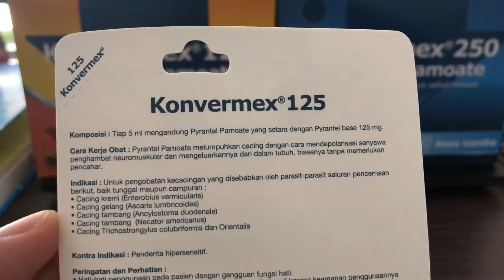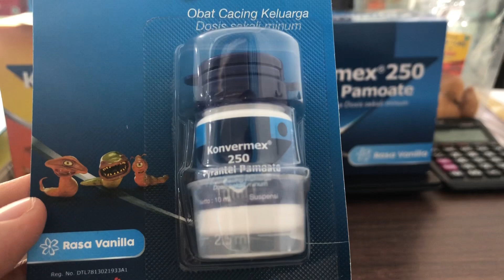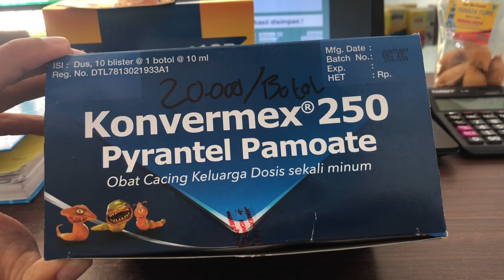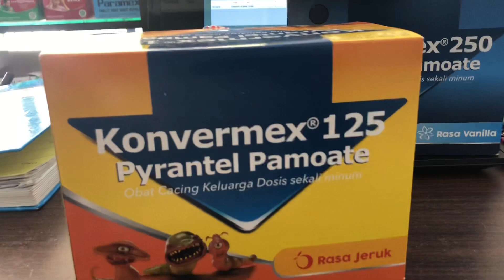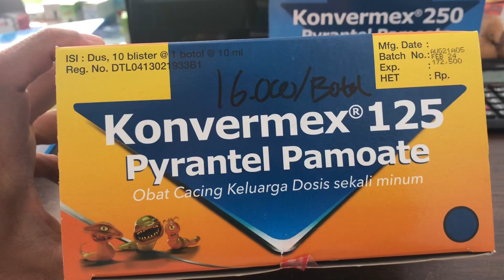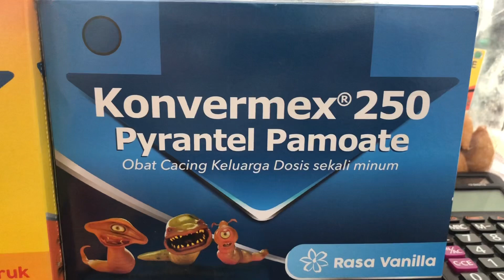Konvermex Obat Cacingan Untuk Anak